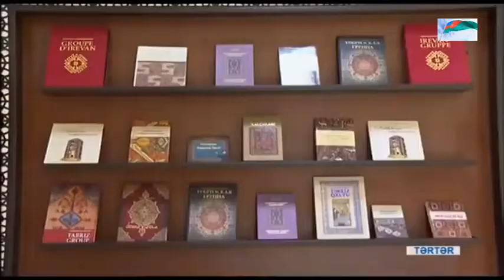Tərtərin yeni görüntüləri 05.06.2020